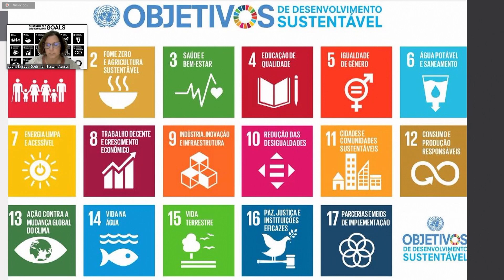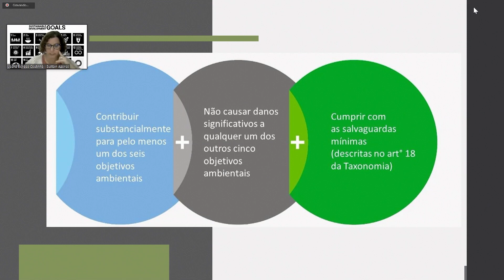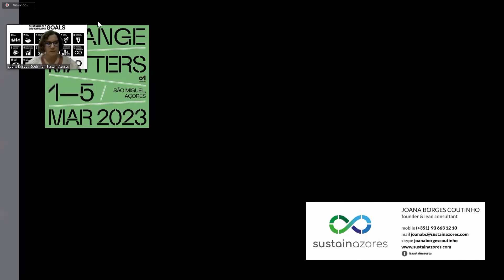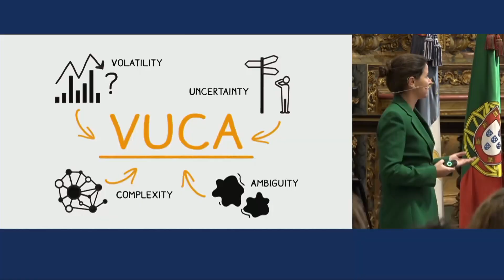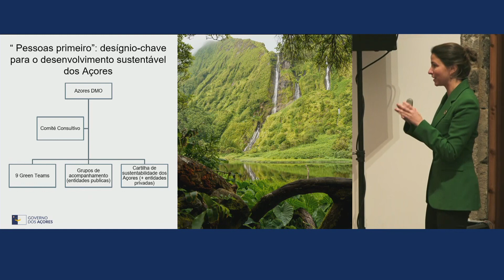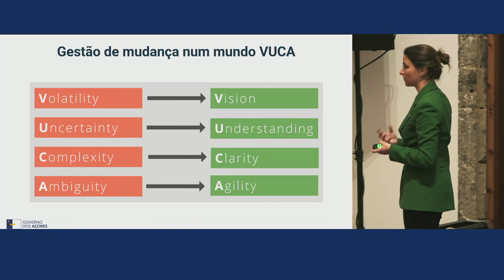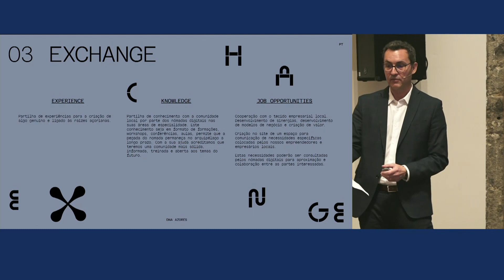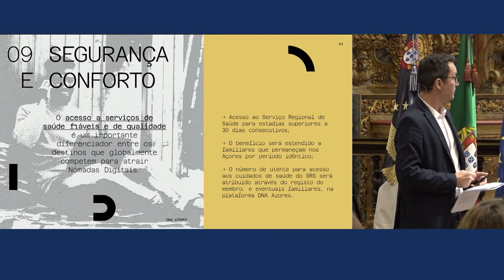CLIMAS PARALELOS #2 | Programa Complementar do 16.º Congresso dos Arquitetos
CLIMAS PARALELOS #2 - Governança, Qualidade e Sustentabilidade, é uma conversa com diferentes agentes da região, para debate das especificidades locais no âmbito da sustentabilidade social, ambiental e económica.

Moderada por Carlos Rodrigues, juntou Carolina Mendonça, Coordenadora da Estrutura de Sustentabilidade do Destino Turístico – Açores DMO; Joana Borges Coutinho, Sustain Azores; e Rui Terra Melo, projeto DNA Azores, no Palácio da Conceição, numa conversa local em que convocarmos os diferentes níveis da administração pública e o setor privado, sem esquecer o envolvimento das comunidades, para debater o papel da Governança de qualidade na construção da sustentabilidade dos nossos territórios.

É uma iniciativa incluída no Programa Complementar do 16.º Congresso dos Arquitetos, organizada pela Secção Regional dos Açores da Ordem dos Arquitectos, que teve lugar no dia 3 de março.

Toda a informação em changematters.arquitectos.pt.